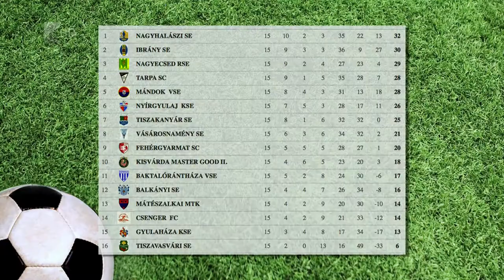Előrelépne a Vásárosnamény - Kölcsey Tv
A megyei első osztályú tabella nyolcadik helyén tölti a téli szünetet a vásárosnaményi futballcsapat. Dudás Zoltán együttese hat győzelem mellett három döntetlent játszott és hatszor szenvedett vereséget.
A cél, hogy tavasszal előrébb lépjenek a táblázaton.